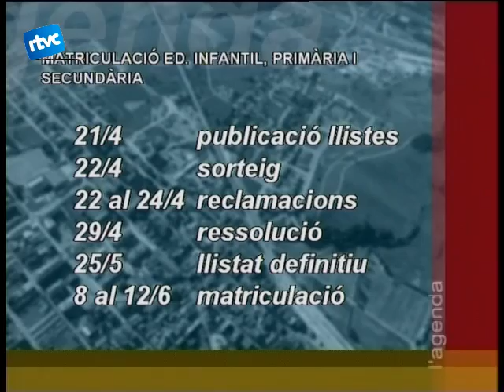09 L'AGENDA TAMBÉ FA VACANCES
Repassem ara les activitats més destacades daquesta setmana santa. Veiem l'agenda.